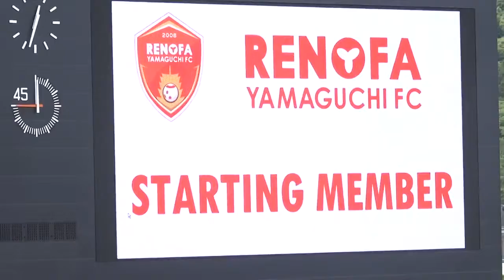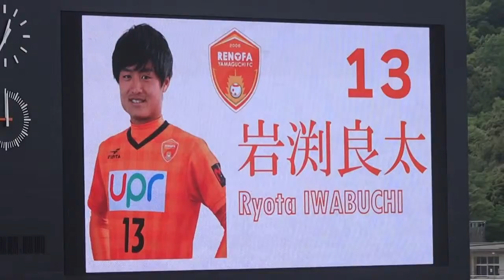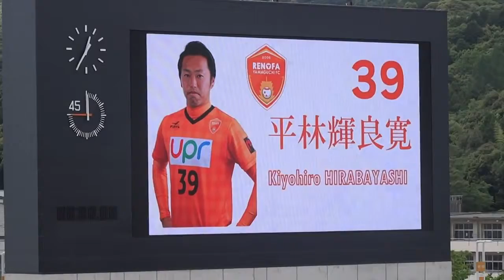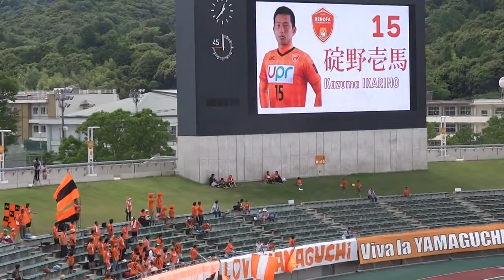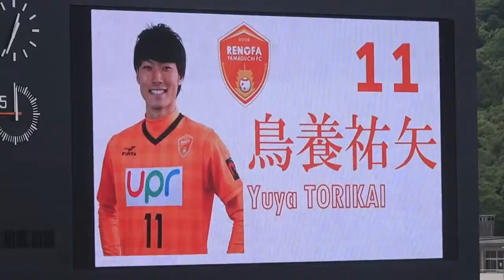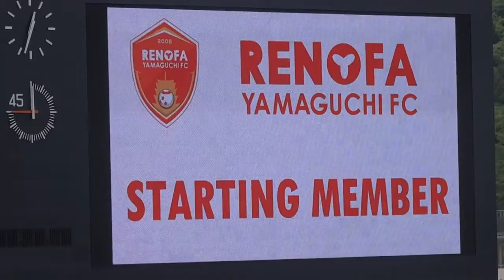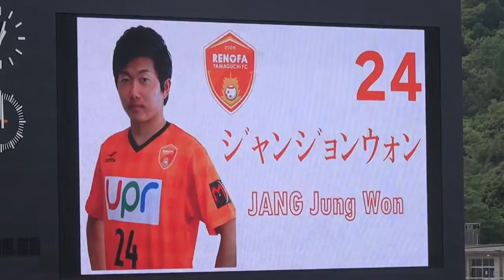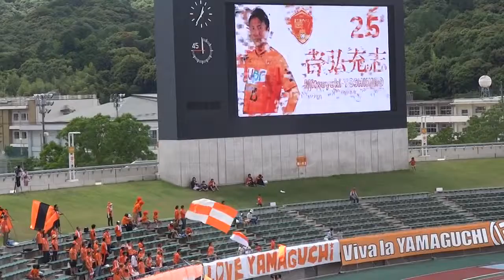2014年JFL1st第13節レノファ山口−ホンダロック ラスト５分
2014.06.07 維新公園陸上競技場 後半４２分 ２宮城のシュートで同点！

2014年３月22日（土）JFL第２節（維新百年記念公園陸上競技場）、レノファ山口FC−栃木ウーヴァFC。試合開始前のレノファサポーターの各選手のコ.

2014年６月７日（土）JFL1st第13節、レノファ山口FC−ホンダロックＳＣ（維新百年記念公園陸上競技場）。後半残り５分くらいから。後半42分の宮城.

20140824 沼津・愛鷹広域公園多目的競技場 後半１６分 ９岸田からのショートパスをダイレクトでゴール右隅に 決めた宮城 素晴らしい！